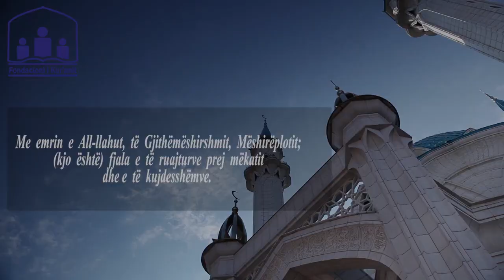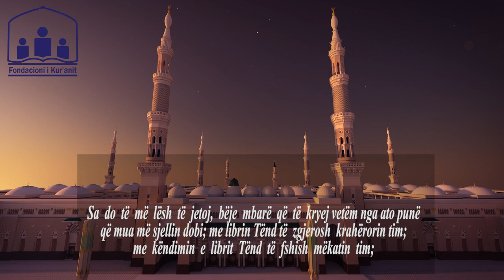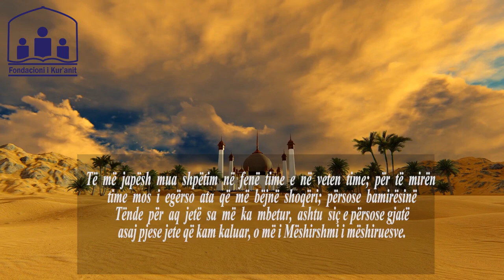Mirmëngjes 🌞Me lutjen e ditës së shtunë, iu urojmë një ditë të mbarë 🤲🏻🙏🏻